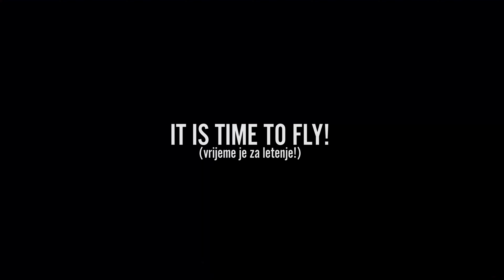DJI FPV COMBO Low Light test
Camera Specification of DJI FPV Combo Racing drone

1/2.3” CMOS
Effective pixels: 12 million
Lens
FOV: 150°
35mm Format Equivalent: 14.66 mm
Aperture: f/2.8
Focus Mode: Fixed Focus
Focus Range: 0.6 m to ∞
ISO
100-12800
Shutter Speed
1/50-1/8000 s
Still Photography Modes
Single shot
Max Image Size
3840×2160
Photo Format
JPEG
Video Resolution
4K: 3840×2160 at 50/60fps
FHD: 1920×1080 at 50/60/100/120fps
Video Formats
MP4/MOV (H.264/MPEG-4 AVC, H.265/HEVC）
Max Video Bitrate
120 Mbps
Color Profile
Standard, D-Cinelike
RockSteady EIS
Available
Distortion Correction
Available
Supported File Formats
exFAT (recommended)
Snimci Youtube kanala "4Life" na kojem pratioci mogu gledati kvalitetan i zanimljiv sadržaj o najznačajnijim lokacijma i objektima u Sarajevu i okolini.
REUPLOAD Strogo zabranjen bez odobrenja!
OBAVEZNO POGLEDAJTE:
Hvala vam divni ljudi!